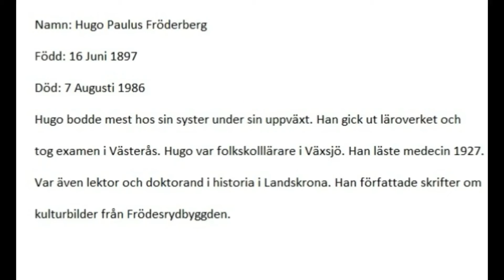Om Hugo Fröderberg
Fakta om Sjukhuschefen Hugo Fröderberg.

    Vipeholms sjukhus